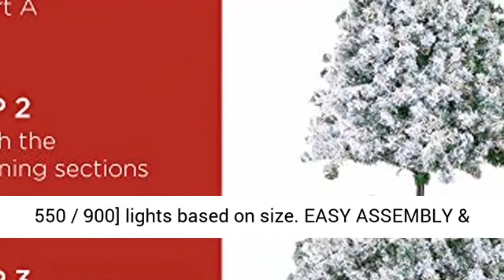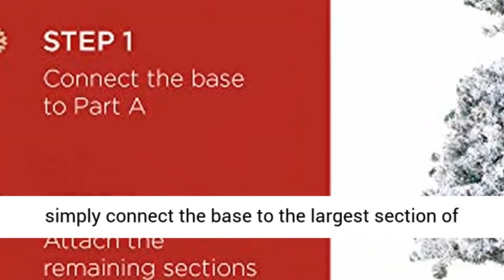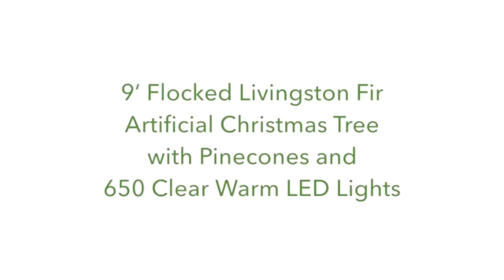christmas trees Of 2021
christmas tree  christmas trees Of 2021

Create a picture-perfect Christmas setting this year with the help of this flocked artificial Christmas tree. Easy to set-up and entirely maintenance-free, this winter-inspired Christmas tree boasts robust tiers of realistic looking foliage made up of easy-to-bend branches for showcasing your own personalized ornaments and holiday accents

National Tree 7.5 Foot Feel Real Jersey Frasier Fir Tree with 1000 Dual Color LED Lights with Power Connect 9 Function System, Hinged

Best Choice Products 7.5ft Pre-Lit Snow Flocked Artificial Holiday Christmas Pine Tree for Home, Office, Party Decoration w/ 550 Warm White Lights, Metal Hinges & Base

Amazon (Item Link)
ANOTHERME 9ft Pre-lit Christmas Tree Snow Flocked, Feel Real, 800 Warm Lights,Pinecones Hinged Artificial Trees

National Tree Company Pre-lit Artificial Christmas Tree | Includes Pre-strung White Lights and Stand | Flocked with Cones | Carolina Pine - 7.5 ft
by National Tree

National Tree Company 'Feel Real' Pre-lit Artificial Christmas Tree | Includes Pre-strung White Lights | Frasier Grande Tree - 7.5 ft
by National Tree

by Best Choice Products

National Tree Company lit Artificial Christmas Tree Includes Pre-strung White Lights and Stand, 7.5 ft, Green
by National Tree - Drop Ship

National Tree Company 7.5 Foot Dunhill Fir Tree with Power Connect Dual Color LED Lights (DUH3-D30-75)
by National Tree

Christmas Ball Ornaments for Christmas Decorations,30Pcs Christmas Tree Ornaments Set with Hanging Loop,Hanging Christmas Decor Indoor Outdoor for Home Holiday Party(Combo of 4 Styles in 3 Colors)

Christmas Inflatables Outdoor Decorations Balls, 24 Inch Giant Christmas Inflatables Balls with Pump, Christmas Blow Up Yard Decorations Inflatable Ornament for Outside Garden Christmas Tree (F)

CommissionsEarned